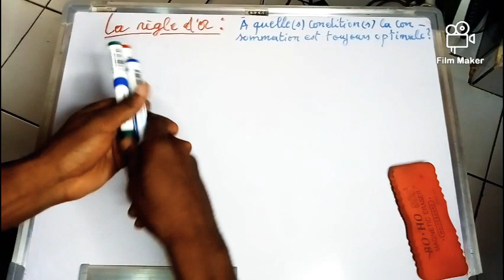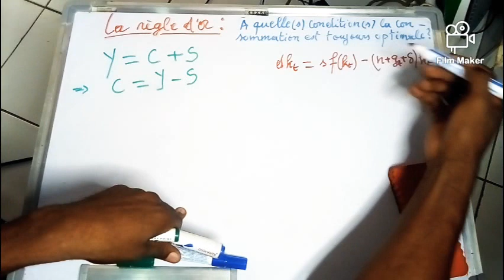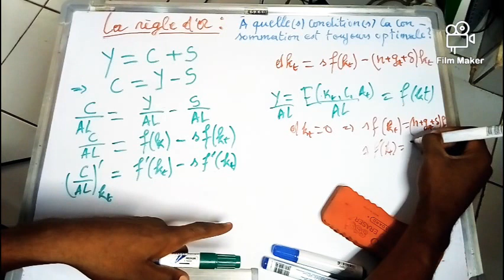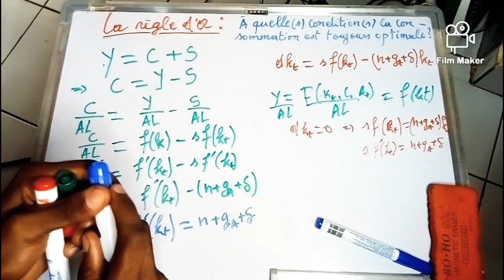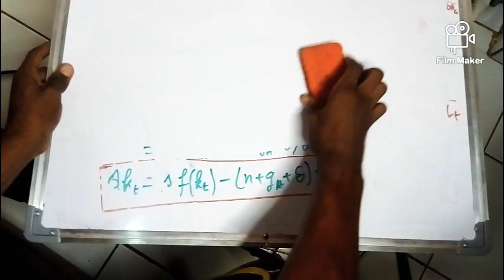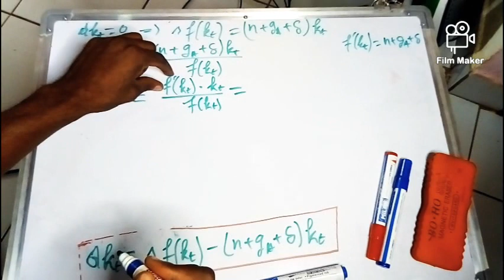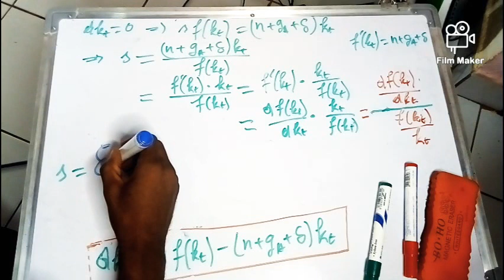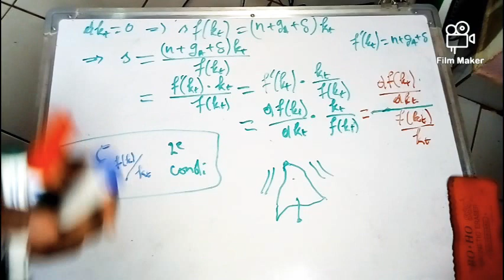La règle d'or: la détermination des conditions qui rendent toujours la consommation optimale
Tout comme l'on déterminerait l'équation fondamentale de Solow en répartissant la production par unité de travail effectif, nous   allons repartir la consommation par le travail.

   Mais bien avant, il sera nécessaire pour nous de trouver l'expression de la consommation C à partir de l'équation du revenu Y.

     Ensuite, nous obtimisons la consommation repartie par unité de travail effectif, en la dérivant par rapport à kt. Enfin nous egalisons à zero la dérivée obtenue pour trouver la productivité marginale obtenue.
  Nous vous invitons à regardez pour plus d'explications